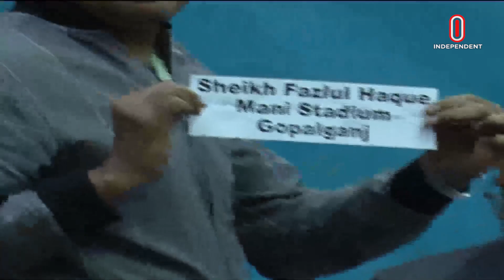গ্রুপসেরা হয়ে সেমিফাইনালে বাংলাদেশ | নিউজিল্যান্ড কন্ডিশনে মানিয়ে নেয়ার সুযোগ শান্তদের | Sports